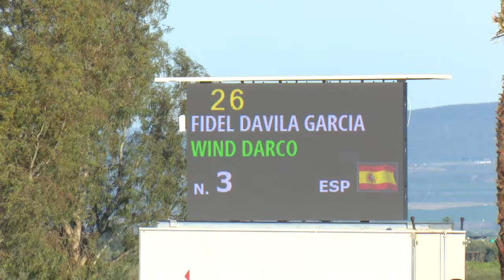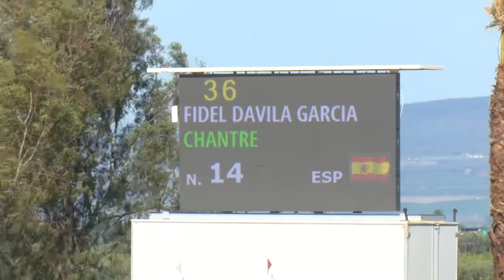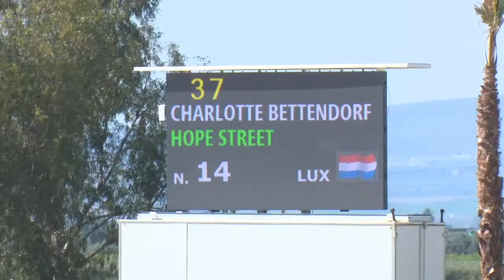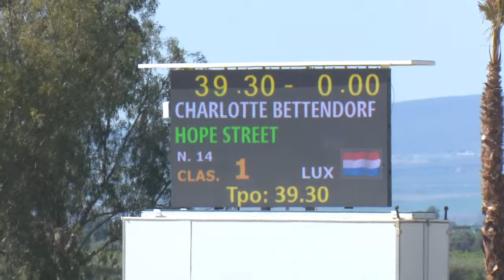BIG TOUR 15-3-19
Toda la actualidad del deporte hípico. Caballos, concursos de Saltos, reprises de Doma Clásica, Nutrición, Cuidados del caballo, entrevistas...